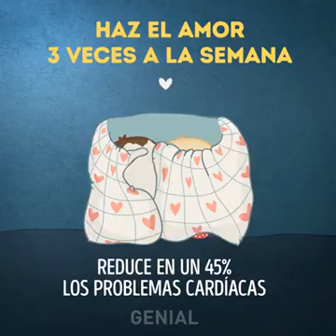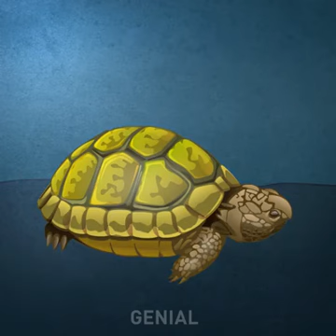12 maneras de prolongar la vida hasta los 100 años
Fuente: Genial